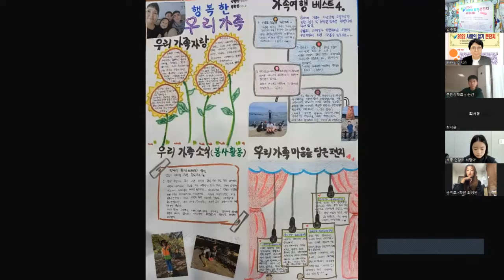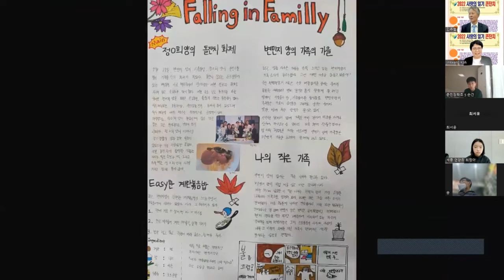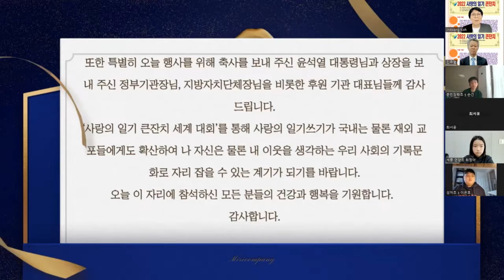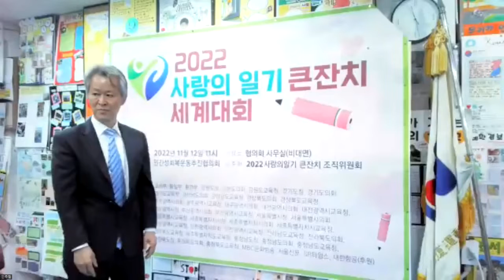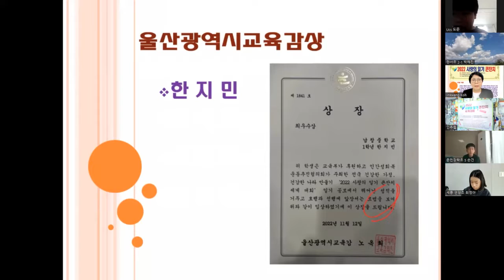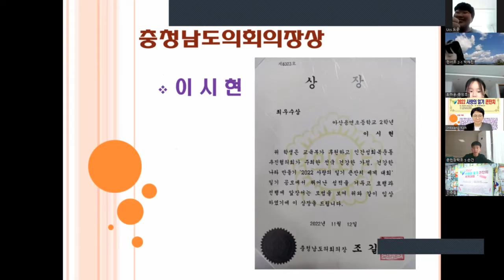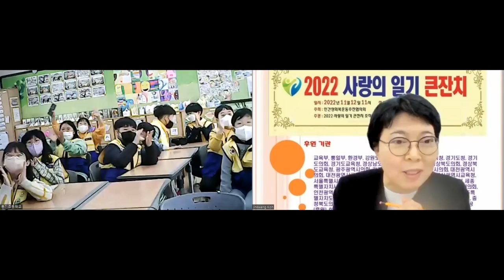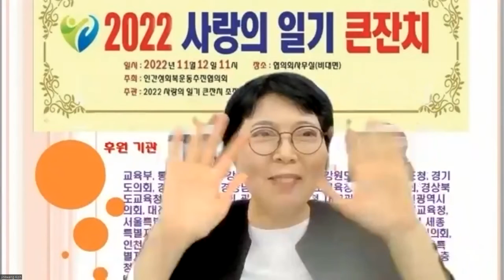2022 사랑의 일기 큰잔치 세계대회 시상식 행사 줌 동영상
인추협
 2022 사랑의 일기 큰 잔치 세계대회 시상식 행사 줌 동영상